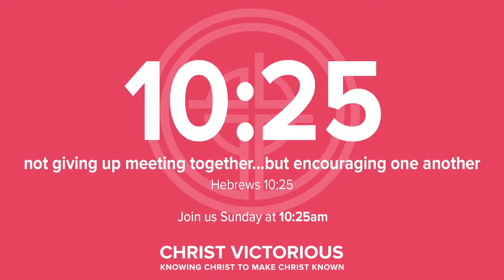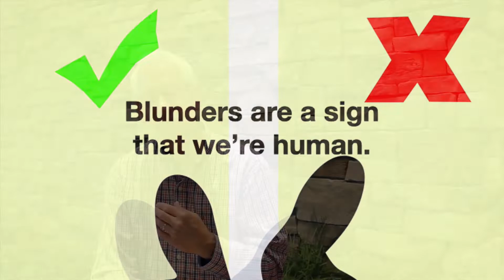"Mistakes" (10:25 June 10)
Theme:
Mistakes show that we are all human...and all in need of God's grace and forgiveness.

CHRIST VICTORIOUS LUTHERAN CHURCH
Join us at 10:25 am every Monday, Wednesday, and Friday for our "10:25" series of short videos full of inspiration, song, stories, and encouragement from the Bible.
Join us for a deeper study (Sunday message)on Sundays at 10:25 for our "10:25 Weekly" series.